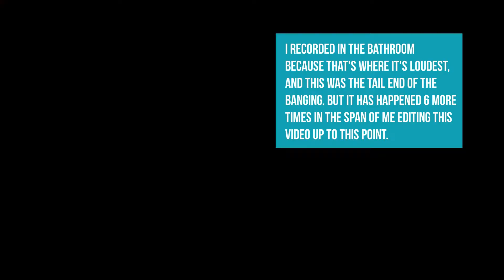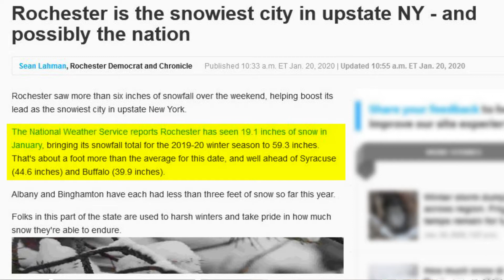We hate apartment living! We want a house!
For us, there's a lot to hate about apartment living. Some of it comes from both of us having an upbringing in the country, meaning we just aren't acclimated to living in the city. But some of our issues stem from the fact that we just hate having people basically living in our walls and ceiling. If there was space between the apartments it might be easier for us. That being said, living in an apartment with a lease, we're severely limited and don't have the opportunities to make our future better that we keep looking for. A great example is that the variety of home businesses we have plans for are literally impossible in an apartment setting. We want to potentially open a machine shop or maybe just do some hobby work like repair and fix up old cars. Car restorations would be a dream! Either way, the benefits of living in an apartment, like not having to do lawn care or repairs, don't outweigh our biggest desire for an apartment: building equity and eventually owning a home and the land outright. Someday, we might want to sell or at least not keep paying rent forever on a property that we don't have an stake in.

What about you? Do you like apartment living?